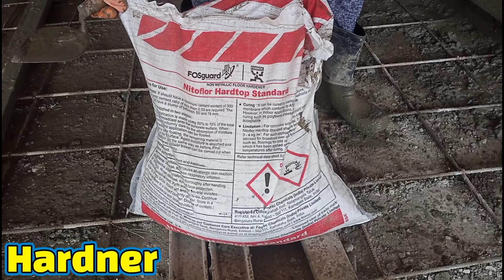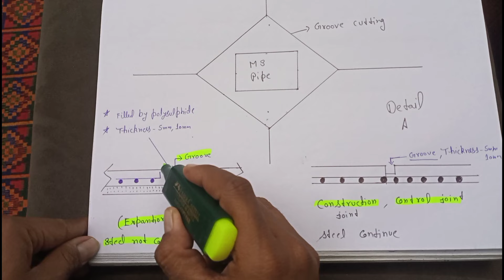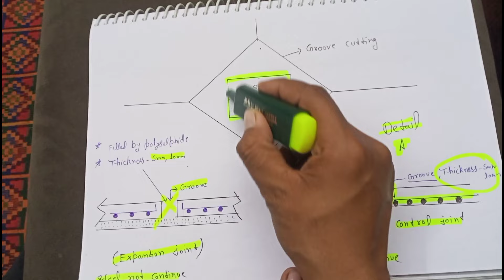👷‍♂️Trimix Flooring Complete Procedure ,😱 VDC Flooring 😱 Concrete Flooring संपूर्ण जानकारी